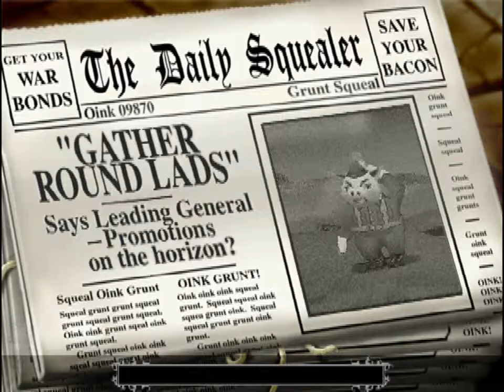Hogs Of War Mission-1 (Mardy Pigs)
Прохождение свиней)
Я прохожу по своей тактике)
Не давать врагу шанс над вами преимущество!!!